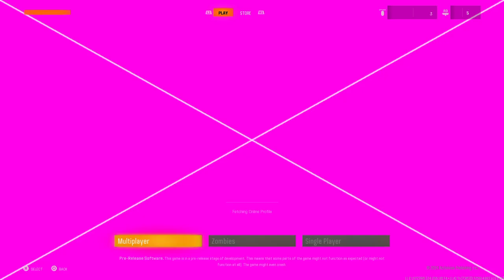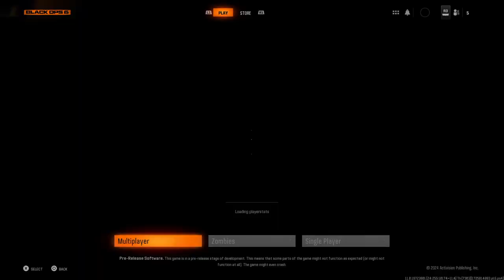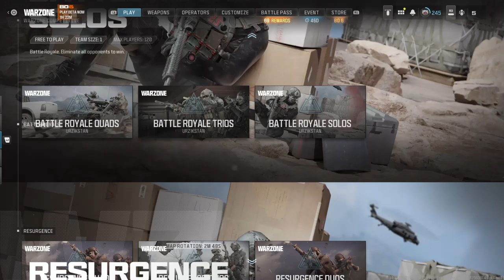Call of Duty®_20240908224041